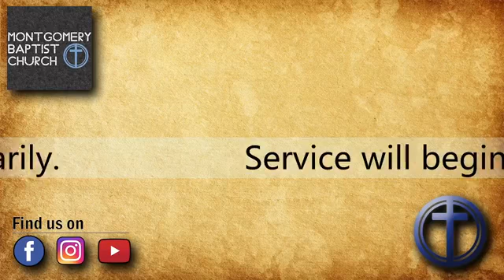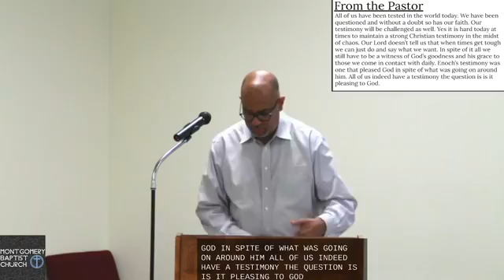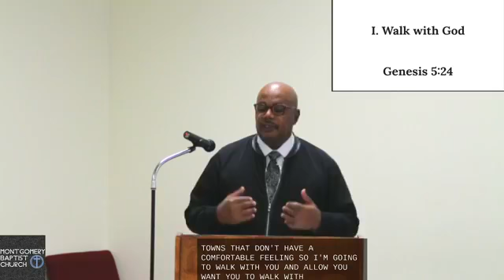What is Your Testimony?